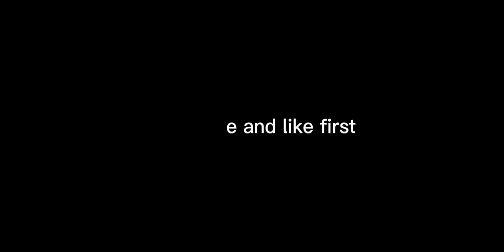Nose Surgery | Gacha life MLB AU | No music | Miracle cookies